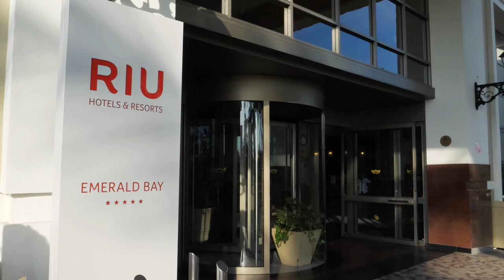Hotel Riu Emerald Bay All Inclusive - Mazatlan - Mexico - RIU Hotels & Resorts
The Hotel Riu Emerald Bay overlooks the vast expanse of Brujas Beach, an ideal place to enjoy an authentic vacation with your family or friends. This hotel in Mazatlán, with its 24 hour all-inclusive service and fully-equipped facilities, is the best hotel in Mexico to enjoy an unforgettable getaway with RIU Hotels & Resorts.